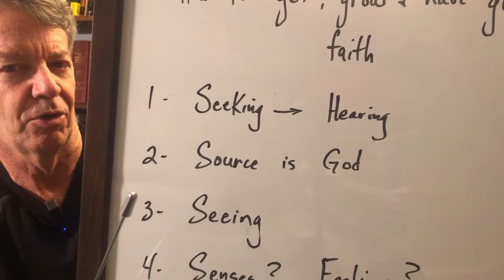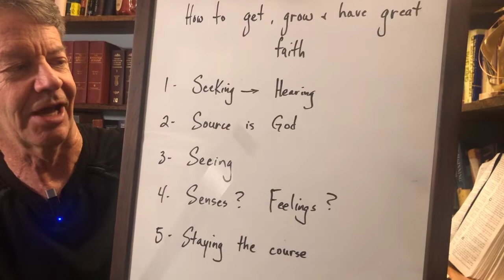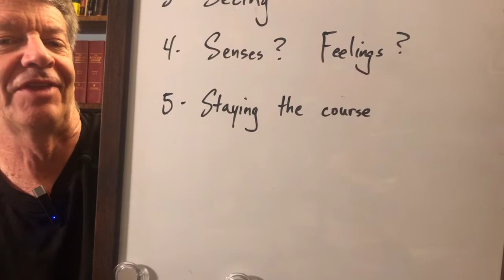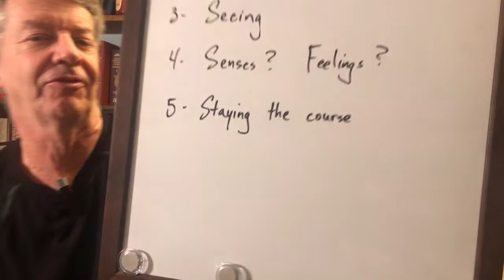Series: How to get, grow and have great faith … Part 5: Staying the course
God deliberately set up the necessity of having faith to have relationship with Him and receive the astronomical benefits of the gospel. This small series will explore how to get, grow and have great faith. It is possible for anyone to walk in faith. It is my great desire for you to be full of faith and I believe if you gain the biblical insights that is shared in these videos, you will be on your way to an abundant and deep spiritual life in Jesus Christ.